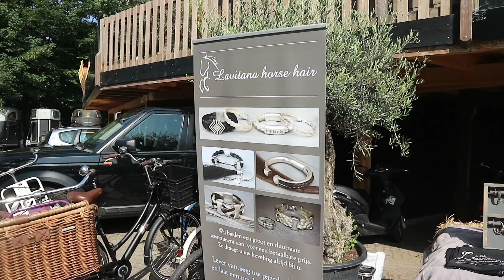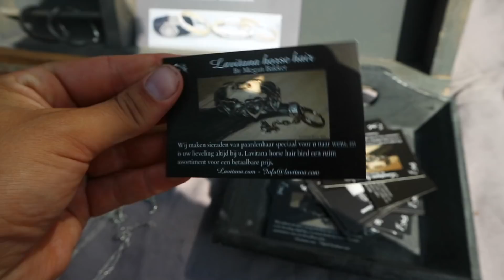Vlog Felinehoi tour || Ondersteboven op een paard?! + STRAND!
Hoi!

Leuk dat je mijn video's bekijkt.
Mijn naam is Megan Bakker en samen met mijn 4 paarden geef ik jullie een kijkje in ons leven op mijn YouTube kanaal Lavitana.
Wekelijks zijn hier video's te vinden over alles wat met paarden te maken heeft. Wij nemen jullie mee naar de leukste evenementen, leren jullie de leukste DIY'S, ook vertellen wij jullie maar al te graag over de trainingen van de paarden in alle disciplines. Wij zijn maandelijks wel op een manege of open dagen te vinden met de paarden voor show, en natuurlijk nemen wij jullie dan backstage mee, hoe gaaf?!  Kortom, een kanaal met wekelijkse video's die jullie amuseren maar ook informeren over bepaalde onderwerpen.

Facebook [ Lavitana horse hair, sieraden van paarden haar ]

Instagram [ Persoonlijke account van Megan Bakker, Lavitana ]

Instagram [ Account van Lavitana horse hair ]

Lavitana.com
De meeste bezochte website van Nederland op het gebied van vrijheidsdressuur bit en tuigloos rijden én meer!

Liefs, Megan! xxx